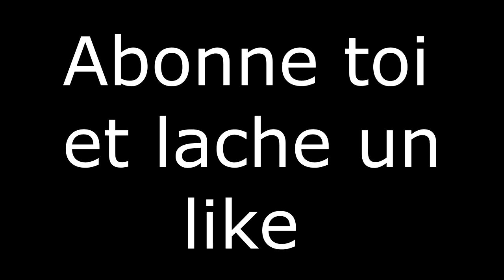LE VIRAGE DE LA MORT!!!!!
Ce virage est trop bien! sur la map Frequency

Titre:  Follow me (feat Paps)
Auteur: Vendredi